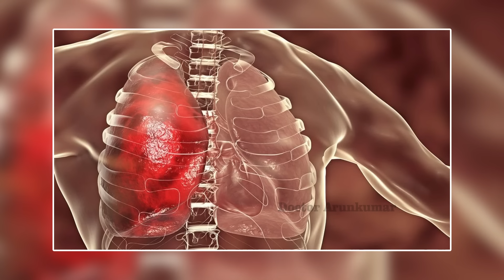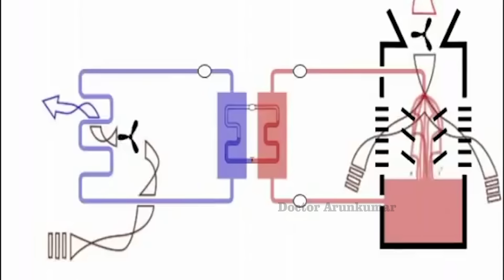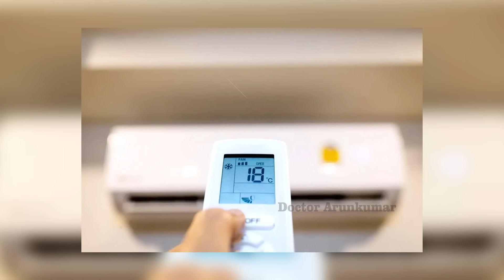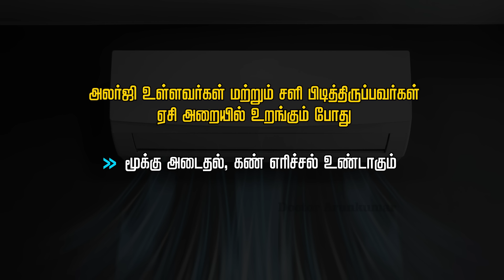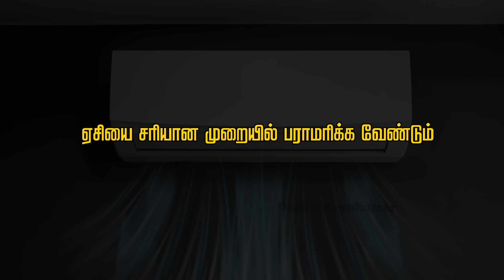Will AC usage worsen cold / sinusitis / skin problems? Steps to prevent!! | Dr. Arunkumar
ஏசி (AC) பயன்படுத்துவதால் சளி பிடிக்குமா? வீசிங் வருமா? – அறிவியல் மற்றும் ஆதார  பூர்வமாக அலசுவோம்.

Erode.

0:00 Intro
0:51 How AC works (Previous Video intro)
3:08 AC Side Effect
8:04 AC Maintanence
9:21 Conclusion

குழந்தை நல ஆலோசனை / Pediatric / Children Consultation:

Baby hospital,
171, Nethaji road, Marappaalam,
(Near Panneerselvam park)
Erode – 638001.
Ph: 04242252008, 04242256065, 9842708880, 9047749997

Baby hospital,
171, Nethaji road, Marappaalam,
(Near Panneerselvam park)
Erode – 638001.